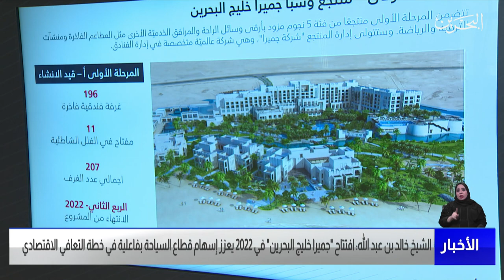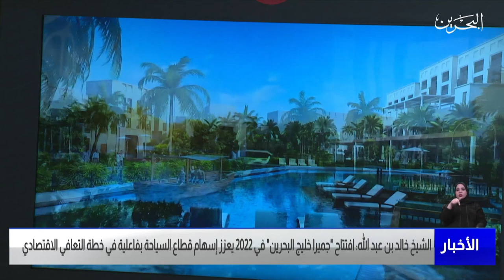البحرين مركز الأخبار : الشيخ خالد بن عبدالله يزور منتجع جميرا خليج البحرين 13-11-2021